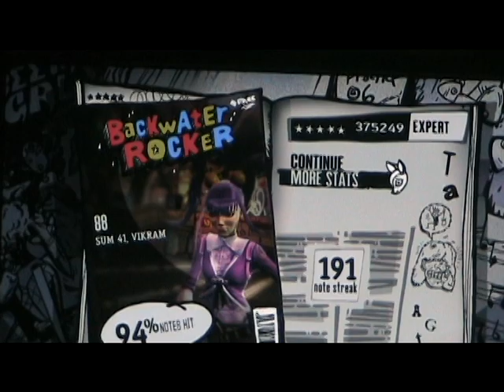Sum 41 - 88 Guitar Hero Custom Song 5 Stars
Sum 41 - 88

5 Stars

Chart by Stewie4gov